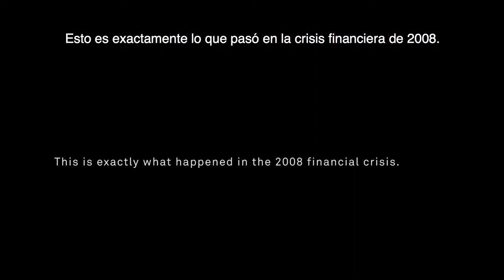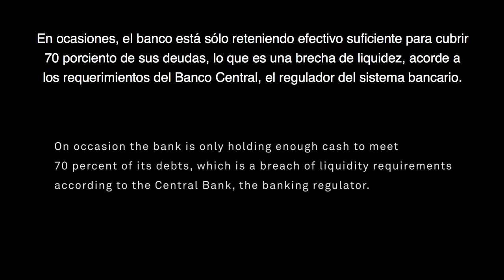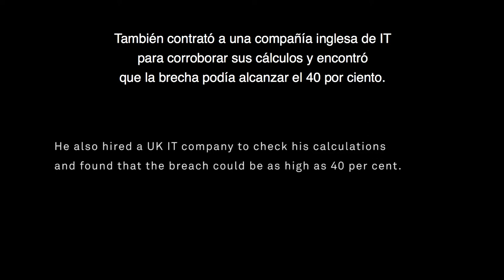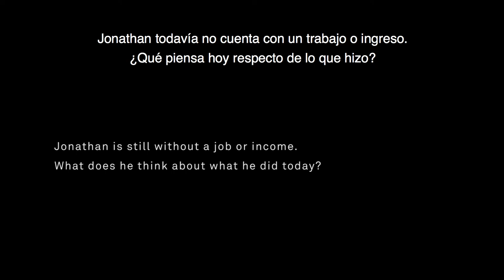Entrevista a Jonathan Sugarman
Jonathan Sugarman era Director de Riesgos en el banco Unicredit de Irlanda en 2007